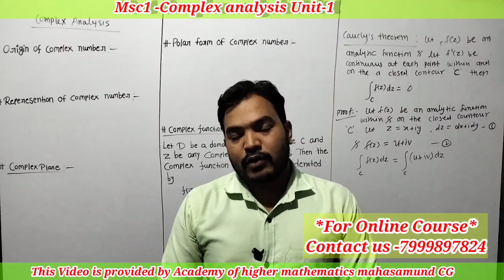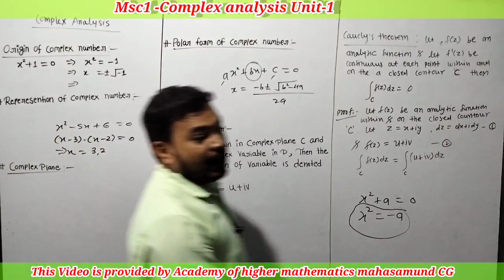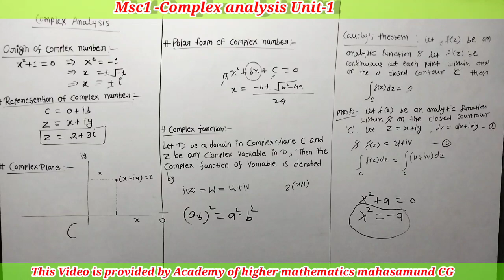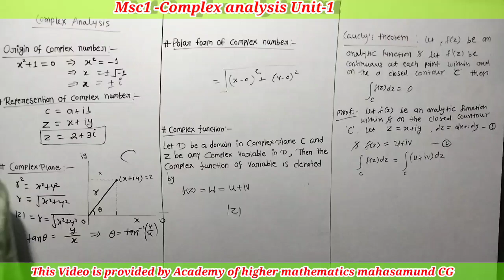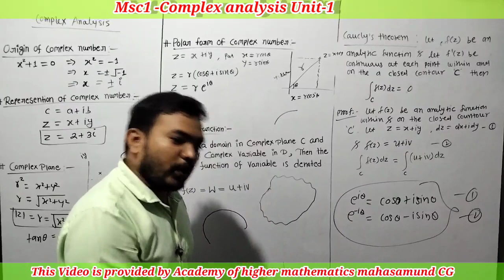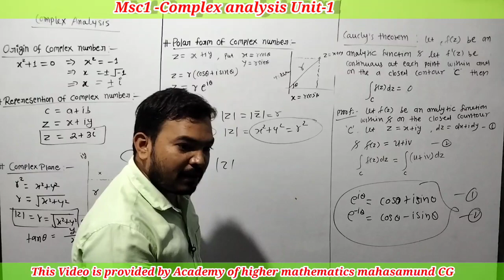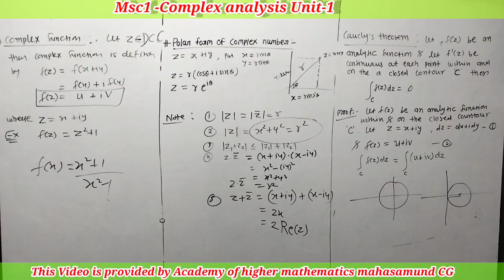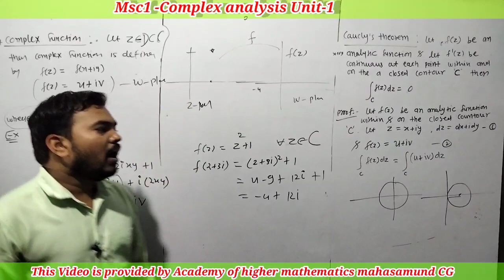Complex Analysis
Comlex Analysis , Msc1 Sem

 Complex analysis is the study of complex numbers together with their derivatives, manipulation, and other properties. Complex analysis is an extremely powerful tool with an unexpectedly large number of practical applications to the solution of physical problems. Contour integration, for example, provides a method of computing difficult integrals by investigating the singularities of the function in regions of the complex plane near and between the limits of integration.

The key result in complex analysis is the Cauchy integral theorem, which is the reason that single-variable complex analysis has so many nice results. A single example of the unexpected power of complex analysis is Picard's great theorem, which states that an analytic function assumes every complex number, with possibly one exception, infinitely often in any neighborhood of an essential singularity!

A fundamental result of complex analysis is the Cauchy-Riemann equations, which give the conditions a function must satisfy in order for a complex generalization of the derivative, the so-called complex derivative, to exist. When the complex derivative is defined "everywhere," the function is said to be analytic.